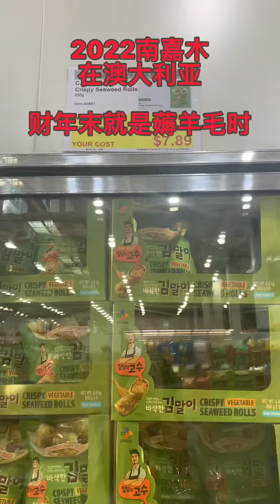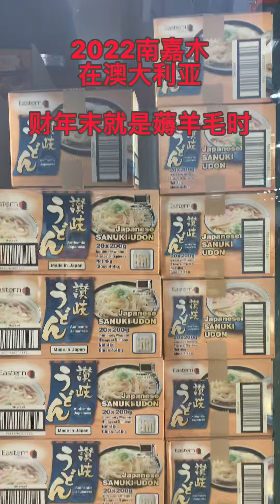财政年末就是薅羊毛时，省钱是分分钟的事情，看你能不能抓住机会。我行动了，你行动了吗？晚了别怪我没提醒你！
财政年末5月6月就是薅羊毛时，省钱是分分钟的事情，看你能不能抓住机会。我行动了，你行动了吗？晚了别怪我没提醒你！